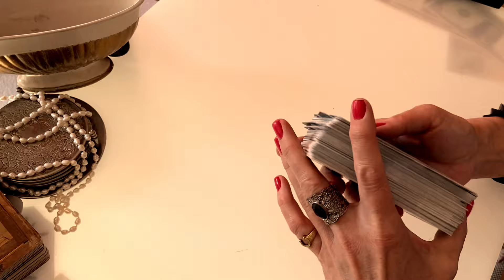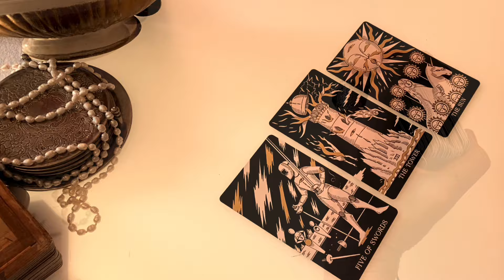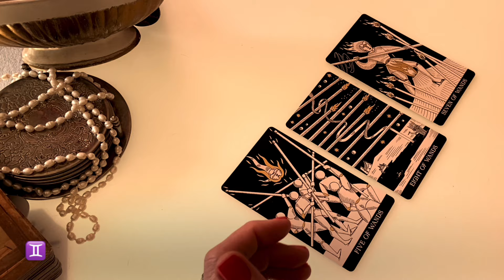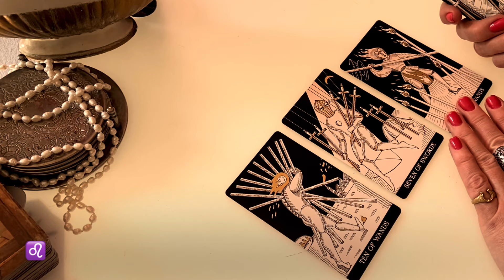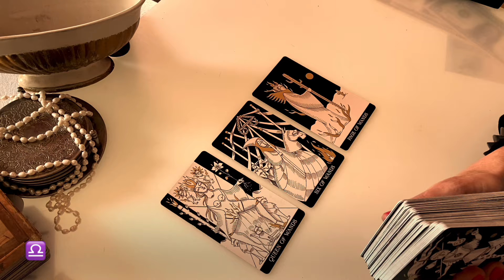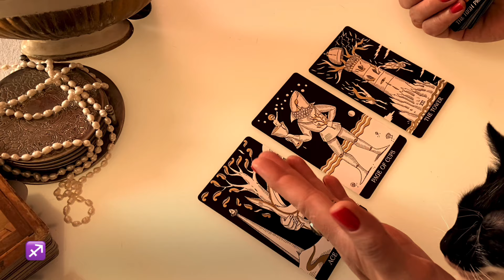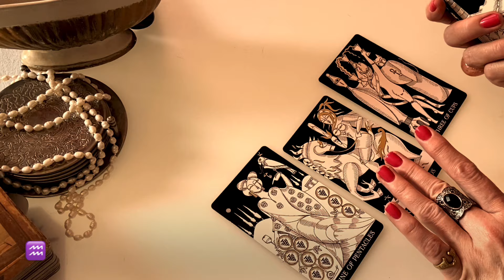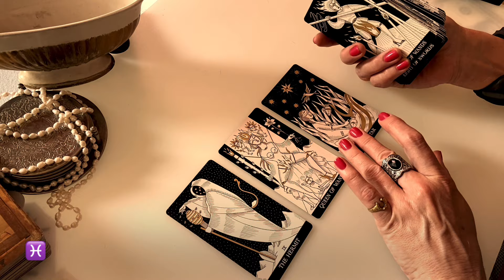ГАДАНИЕ НА НЕДЕЛЮ/08-14.04.2024/Для каждого знака зодиака🌑Осторожно, затмение!